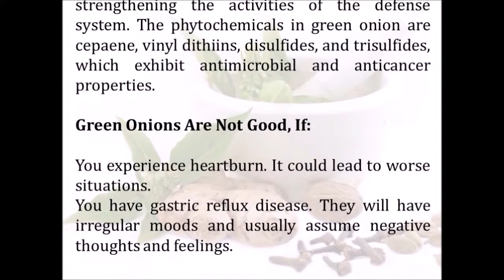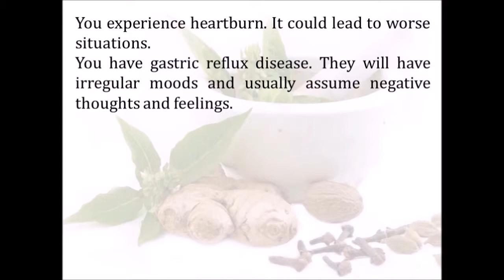Premature Eculation and Erectile Dysfunction's Natural Solution